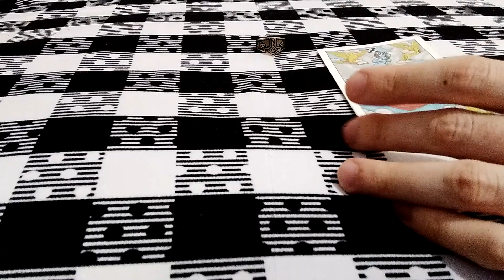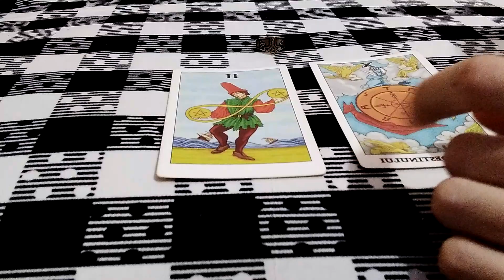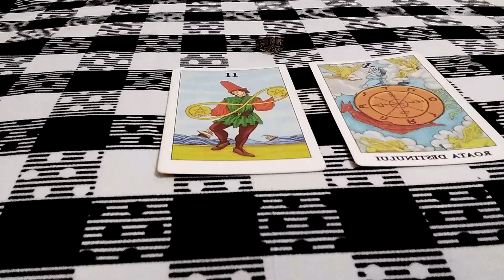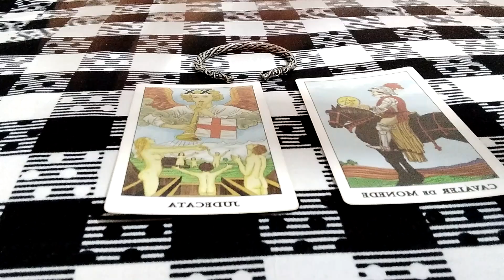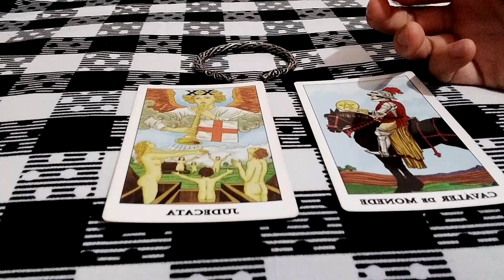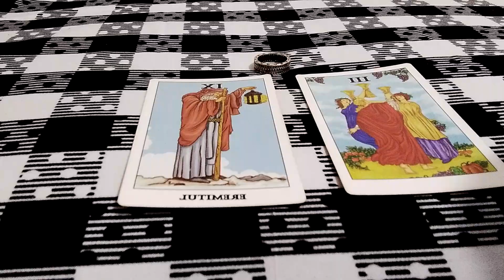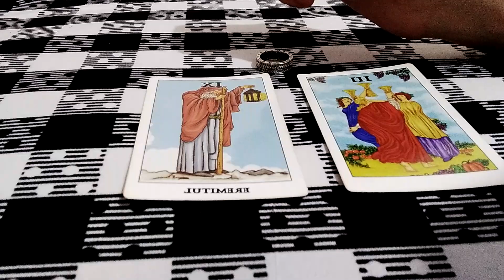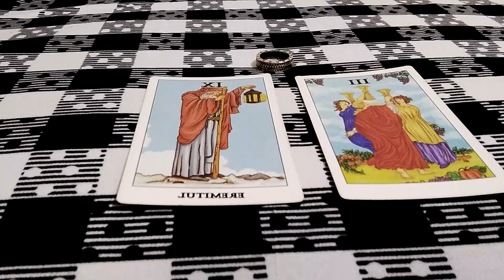Tarot: ce se întâmplă în dragoste versus ce credeți voi că se întâmplă?